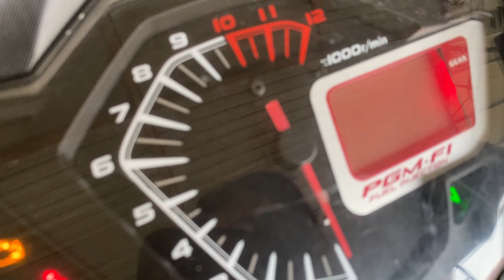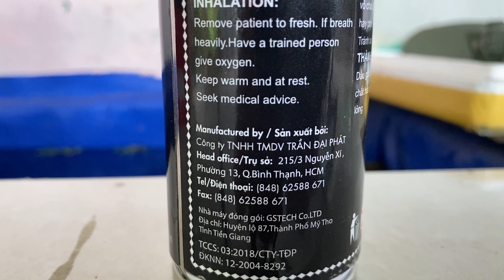Đánh Giá Lọc Trụ Giá Rẻ - Lọc Gió Trụ Có Làm Lupe Xe ? - Tẩm Dầu Lọc Gió Trụ | Tích Travel Vlogs #51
Giúp Mình Đạt 10K Sub Nhé !
Các bạn nhớ like video, đăng ký kênh Tích Travel Vlogs , và đừng quên bấm chuông để đón xem những video tiếp theo của mình nhé ! cảm ơn mọi người nhiều !
🏍Phương tiện: Winner 150
🎥Thiết bị quay: GoPro Hero8Black, Sony A6300, IPhone 11PROMMAX
⛑ Nón fullface: TORC T18 ( FF ), Zeus (3/4)
💻Phần mềm dựng phim: Adobe Premiere.